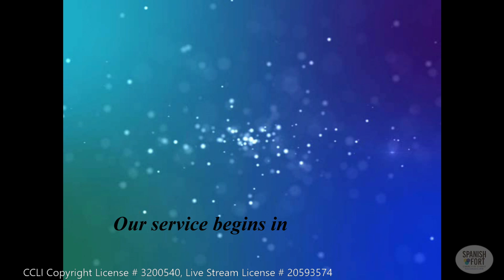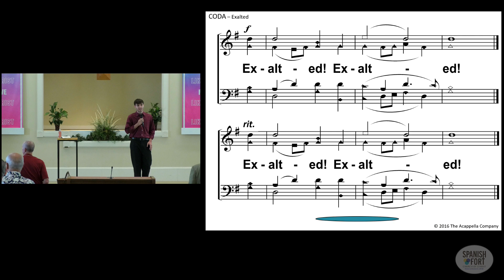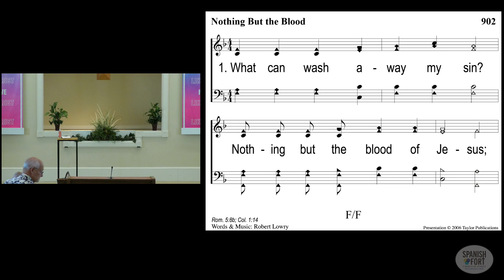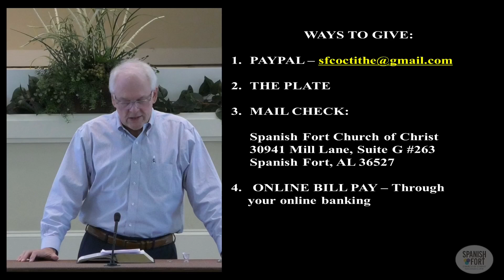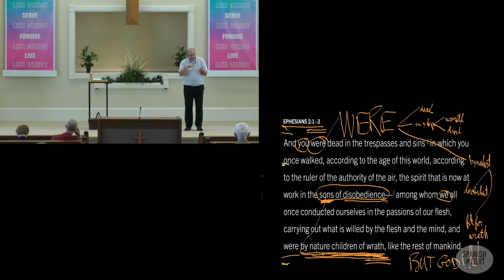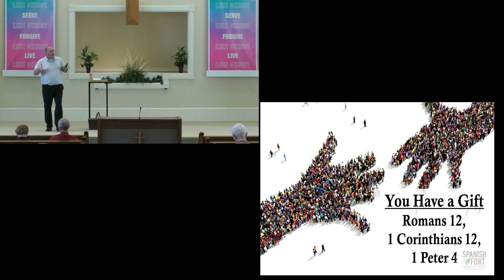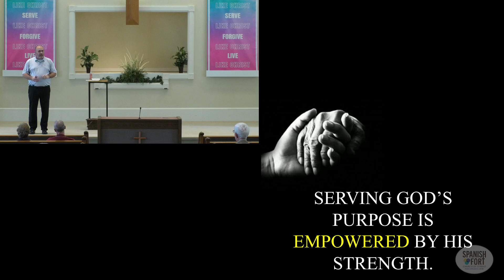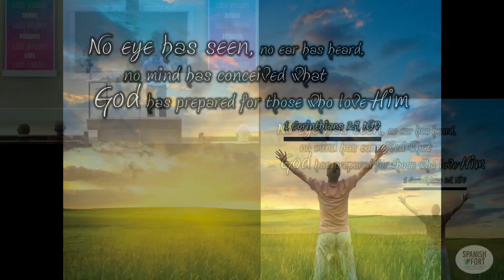Sunday Morning Worship 8-25-24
Sunday Worship for 8/25/2024 - Verlon Carrell "Serving On Purpose"